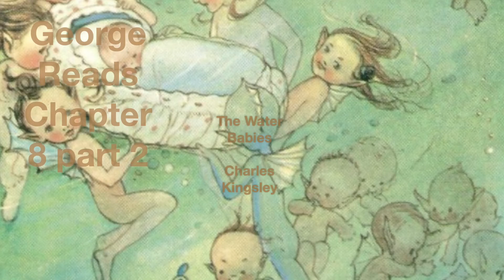The Water Babies, Chapter 8 part 2